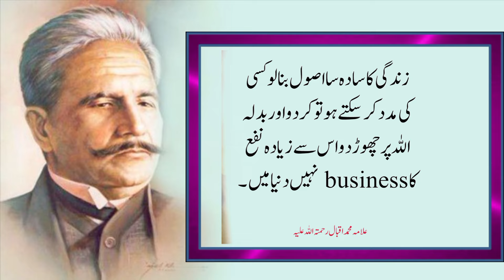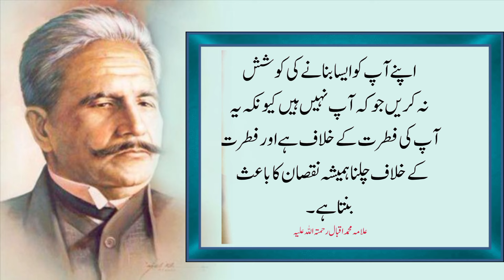Allama lqbal quotes | Allama lqbal quotes in Urdu |Quotes about life|voice of Bismillah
allama iqbal sayings
urdu quotes
Allama Iqbal heart touching quotes shahzain Voice
Allama Iqbal Poetry
rumi quotes
Allama Iqbal quotes
Urdu, allama iqbal quotes
Allama Iqbal sher
ghazal, allama iqbal
allama Iqbal shayari
illama iqbal
allama iqbal aqwal
ahtesham ghauri
P 4 PLAO, Rekhta
allama, allama iqbal poetry
afsaana
urdu adabiyat
trend
allama iqbal islamic shayari urdu
9 november allama iqbal day poetry
Quotes
viral video
allama iqbal
allama iqbal urdu quotes
quotes,allama iqbal sher
allama iqbal poetry status
iqbal quotes
islamic quotes
allama iqbal poetry in urdu
amazing quotes
motivational quotes
urdu quotes
hindi quotes
famous quotes
quotes
allama iqbal aqwal e zareen
Allama igbal ki shayari
Allama igbal
Allama iqbal poetry
poet allama igbal
Shayeri of allama iqbal
Two lines of allama igbal
Allama igbal shayari status
Allama muhammad igbal
Be Silent At These Three Places
Quotes By Allama lqbal
Allonmaiobol chiwo
allama iqbal quotes status
allama iqbal quotes in urdu class 10 allama iqbal best quotes
allama iqbal essay quotes in urdu allama iqbal motivational quotes allama iqbal famous quotes
allama iqbal day quotes iqbal day quotes
allama iqbal k aqwal
illama iqbalallama iqbal quotes in urdu
allama iqbal poetry
allama iqbal
iqbal quotes
allama iqbal ki shayari
iqbal poetry
two lines of allama iqbalquotes about life
life quotes
quotes
uplifting quotes about life
life quote
will rogers quotes about life
Allama iqbal poetry in urdu Love